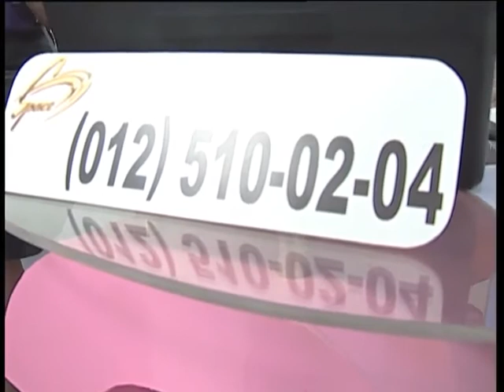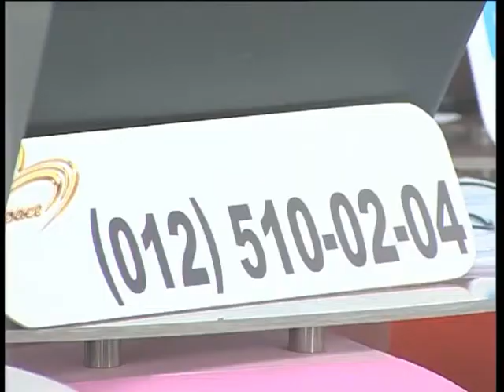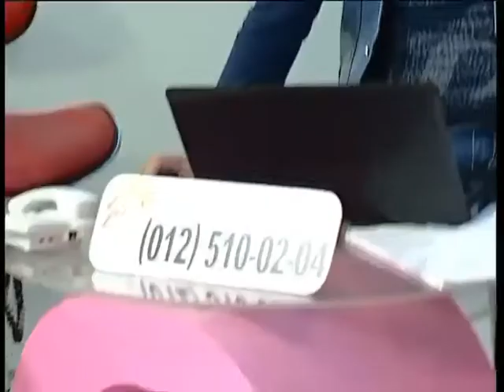HER SEHER SPACE TV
SPACE televiziyasinda yayimlanan "HER SEHER" verilisinin canli efirinden fraqmentlər.
QURLUŞÇU REJİSSOR və SƏHNƏCİKLƏRİN MÜƏLLİFİ-Elməddin Dadaşov.
@ 2014-cü il.